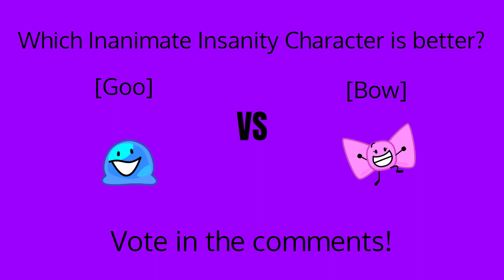Goo vs Bow